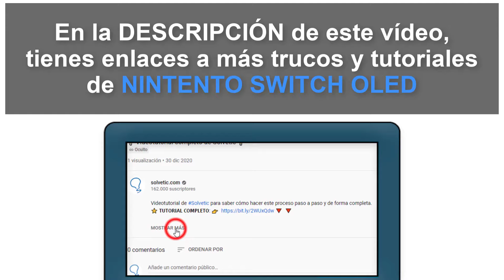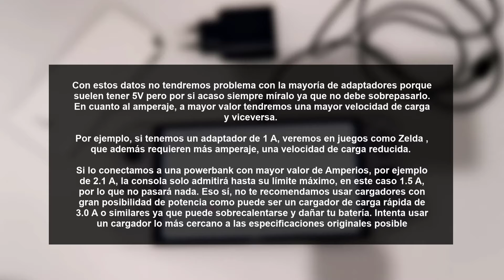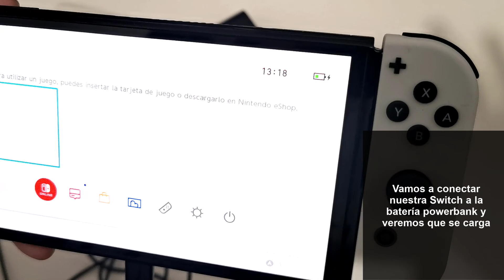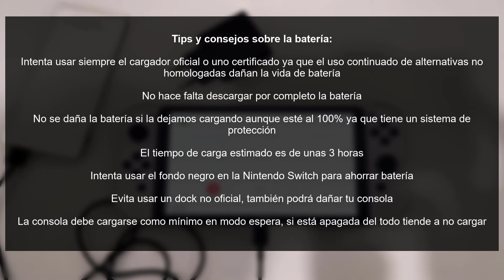🔋 Cómo CARGAR NINTENDO SWITCH OLED 🔥 3 FORMAS 🔥 Configurar Nintendo Switch OLED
Solvetic te enseña cómo cargar la Nintendo Switch OLED de manera correcta y de las diferentes formas posibles. ▶️ 𝗧𝗢𝗗𝗢 𝗦𝗢𝗕𝗥𝗘 𝗡𝗜𝗡𝗧𝗘𝗡𝗗𝗢 𝗦𝗪𝗜𝗧𝗖𝗛 𝗢𝗟𝗘𝗗

En este vídeo podrás ver todos los pasos que debes seguir para cargar la Nintendo Switch OLED de manera correcta y de las diferentes formas posibles.

 》CAPÍTULOS《

00:00 Introducción
00:16 Cargar con cable original Nintendo Switch OLED
02:10 Cargar con dock original Nintendo Switch OLED
04:17 Cargar con otros cargadores Nintendo Switch OLED
07:25 Consejos de carga y batería Nintendo Switch OLED